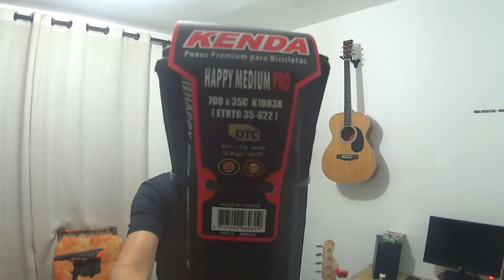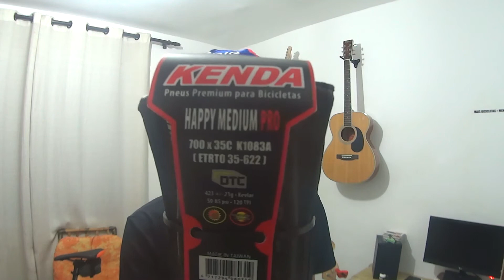RECEBI O PNEU KENDA HAPPY MEDIUM PRO 700x35 | VLOG 020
E para você que não conhecia o canal